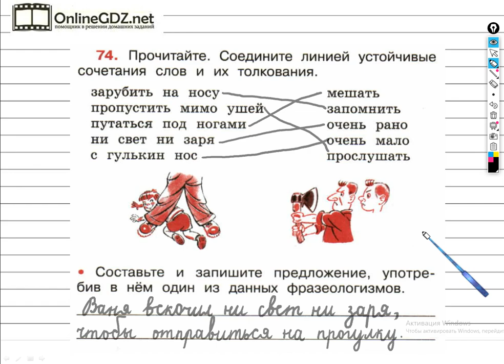Упражнение 74 - ГДЗ по Русскому языку Рабочая тетрадь 4 класс (Канакина, Горецкий) Часть 1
Выполняя задание №74 на странице 36 вам нужно уметь соединять линией устойчивые сочетания слов с их толкованием, составлять и записывать предложение с одним из данных фразеологизмов. Посмотрев наше видео, за 2- 3 минуты можно выполнить это задание.